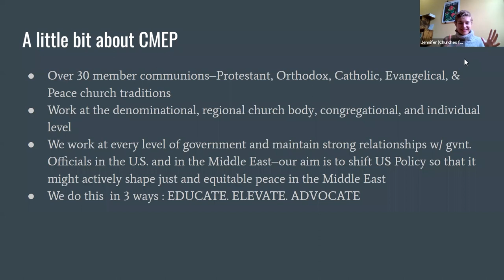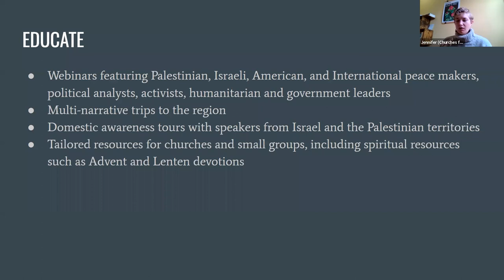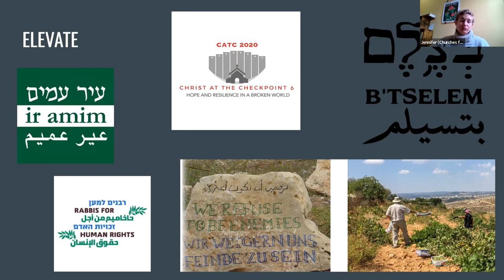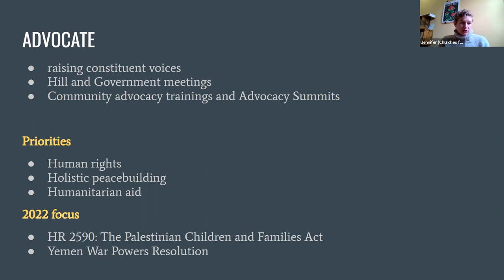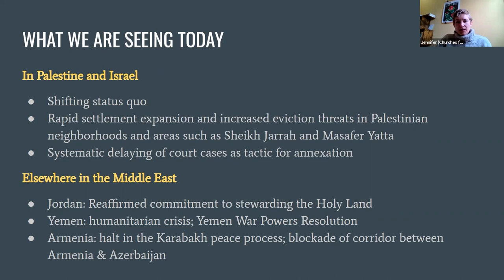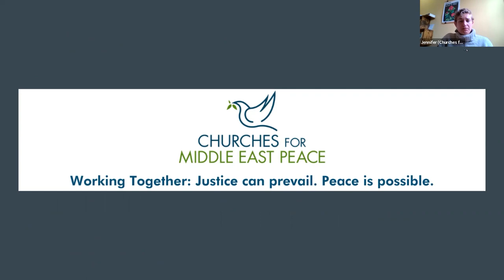Presentation: Churches for Middle East Peace by Jennifer Maidrand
Join Churches for Middle East Peace's (CMEP) Outreach Manager, Jennifer Maidrand, for a conversation about peacebuilding and advocacy related to the Israeli-Palestinian conflict. She will discuss the importance of the American church's engagement in advocating for human rights in Israel and the Palestinian territories and share updates from CMEP's work on the ground in the Middle East and here in the U.S.

Jennifer Maidrand serves as the outreach manager at Churches for Middle East Peace (CMEP). She is a Ph.D. candidate in Bible and Cultures at Drew University, where she also earned her M.A. Her research focuses on how biblical interpretation and archeology have shaped the contemporary land of Palestine-Israel and its geopolitics. She is a member of the UCC Church and is committed to fostering interfaith and intercultural community education and dialogue around sacred texts, the earth, and politics. Jennifer has fond memories of Claremont UCC as her first UCC home.

Claremont United Church of Christ is an open and affirming in-person and online church. Interested in learning more about us?

Worship With Us In-Person or Online 10am Every Sunday.

Claremont United Church Of Christ - An Open & Affirming Church

233 W Harrison Ave.